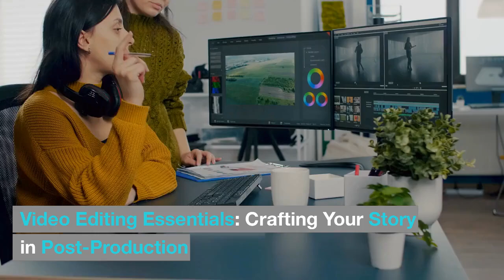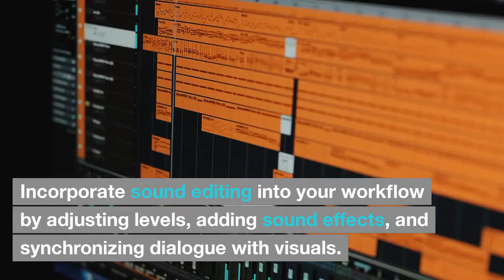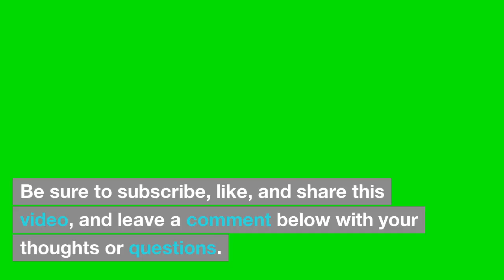Part 6: Video Editing Essentials: Crafting Your Story in Post-Production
In this video, we'll discuss the essentials of video editing, teaching you how to craft a compelling story in post-production. Discover tips on choosing the right editing software, organizing footage, cutting, transitions, effects, sound editing, color correction, and exporting. Improve your filmmaking skills by mastering the art of video editing.